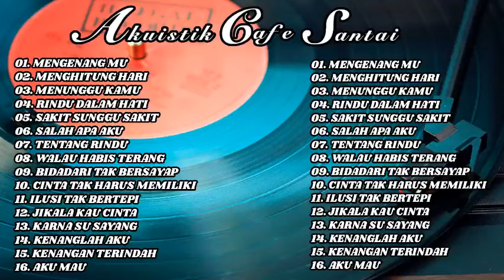AKUISTIK COVER TERBAIK 2023 - PALING DICARI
→ We hope you will be entertained by the songs that we present. and enjoy our other albums :

See you on our next album Acoustic Album :
Taq :